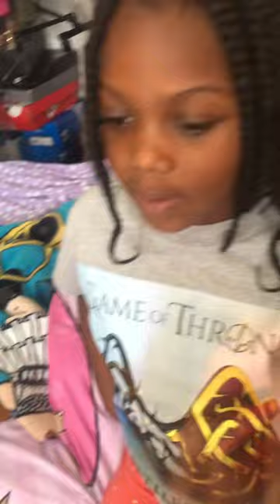July 26, 2023